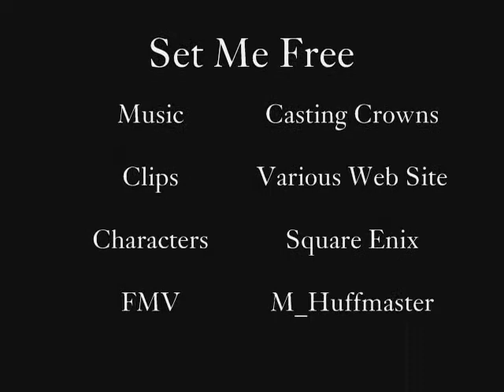Set me Free-Final Fantasy XII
This tries to cover the small stories that are behind the scenes of the Game. I thought the decisions each had to go through was a remarkable addition to the game. It help understand some of the characters. In this one I have Ashe, Fran and Balthier with a little of Vaan and Basch. I need to put together one for Larsa and Penelo. Let me know what you think. Enjoy.